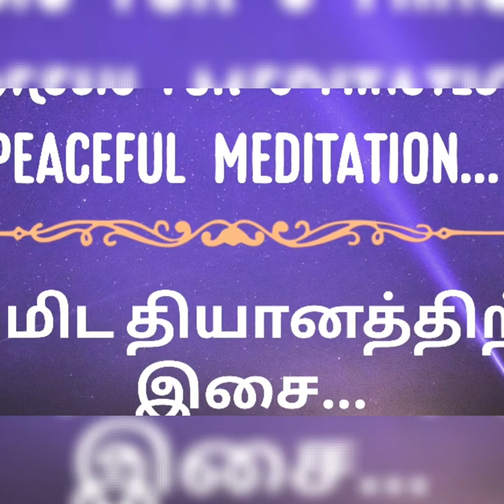Meditation music for 5 minutes.. | 5 நிமிட தியானத்திற்கு இசை...